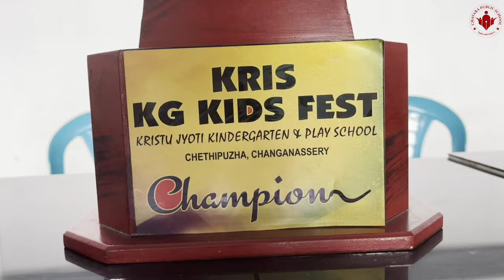CHEERS TO THE LITTLE CHAMPS & THEIR MENTORS !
The tiny tots of our Kindergarten have made us proud by winning the Overall Championship  in the KRIS FEST